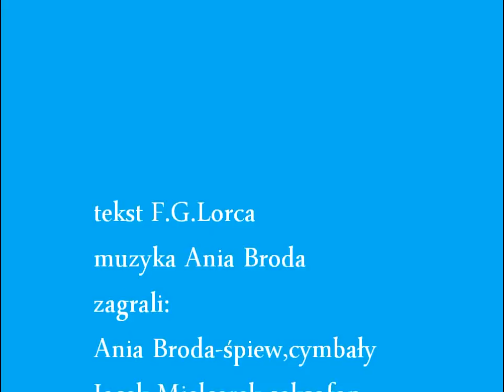Ania Broda- Kochającymi rękami, 6 H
Piosenka z płyty 6H ,
 tekst F.G. Lorca, muzyka Ania Broda
zagrali: Ania Broda- śpiew, cymbały
Jacek Mielcarek- saksofon,
 Kuba Mielcarek-kontrabas,
 Jarek Korzonek -perkusja.